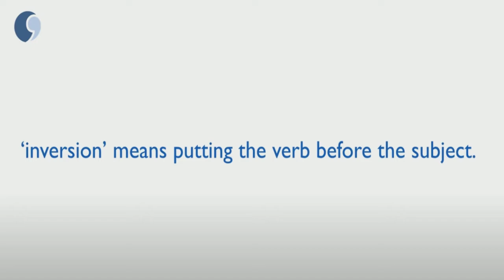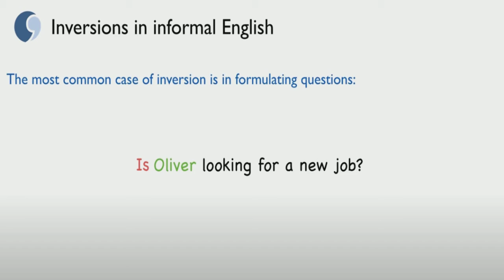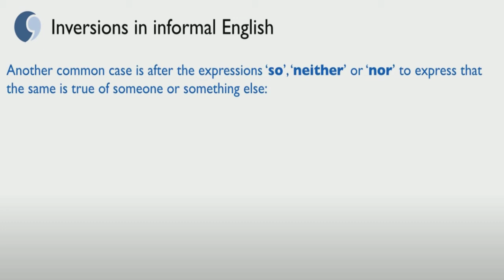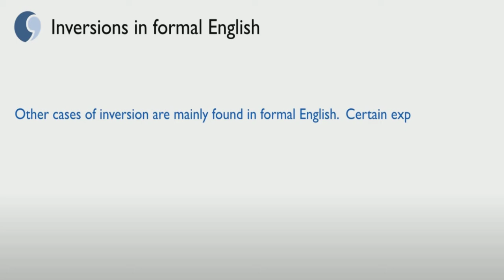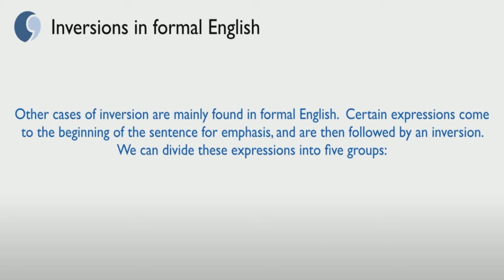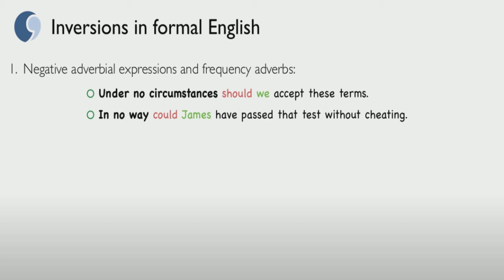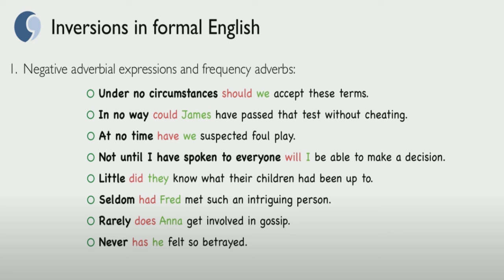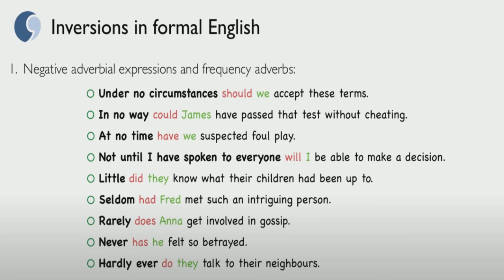193_The School of English in Pushkino _ Курс «Всё сначала!» _ Инверсия 2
193_The School of English in Pushkino _ Курс «Всё сначала!» _ Инверсия 2
Школа Английского Языка в Пушкино _ грамматика _ средняя и старшая школа
Удачи!